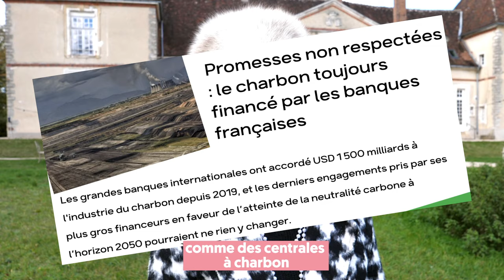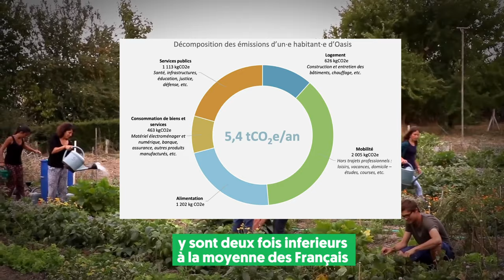💸 Sortez votre épargne des banques !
💸 L’épargne totale des Français·es représente 6 000 milliards d’€ et les deux tiers dorment sur nos comptes bancaires. L’argent existe mais n’est pas utilisé pour créer le monde durable de demain.. alors sortons notre épargne des banques et plaçons-la dans la Coopérative Oasis